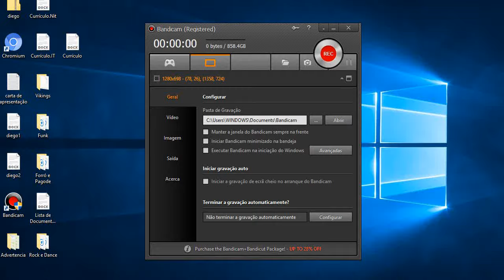Gunrox - XXXXXXXXXXXX [27] x -KaKa- [28]